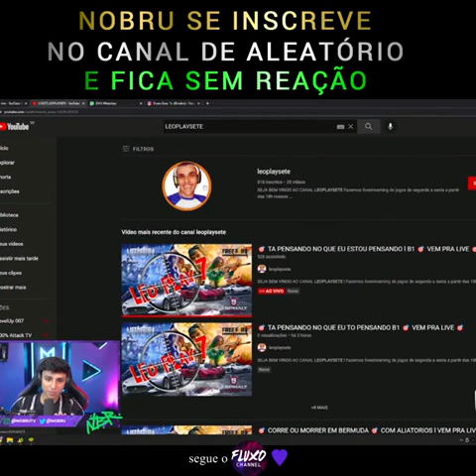NOBRU SE INSCREVE NO CANAL DE ALEATÓRIO E FICA SEM REAÇÃO